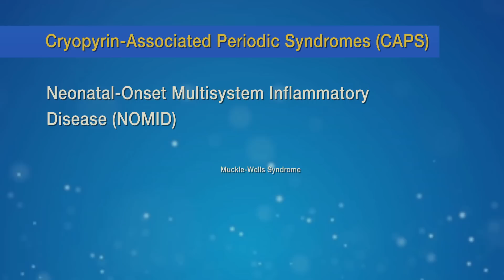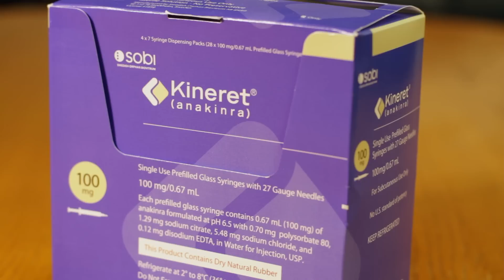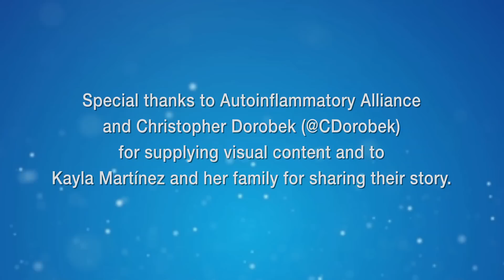Kayla's Story: A Bright Future Through NIH Research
NOMID, or neonatal-onset multisystem inflammatory disease, is a rare disease that is often fatal. This video tells the story of Kayla Martínez, who was diagnosed with NOMID as a baby. It also tells the story of a treatment for NOMID that was discovered by Dr. Raphaela Goldbach-Mansky at the National Institute of Arthritis and Musculoskeletal and Skin Diseases at the National Institutes of Health.